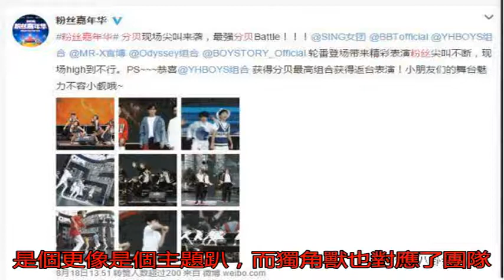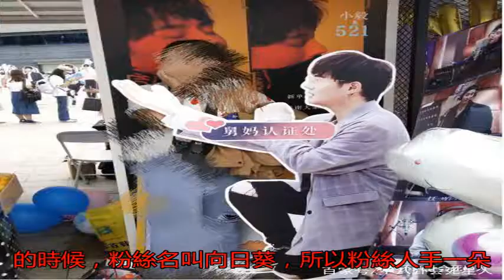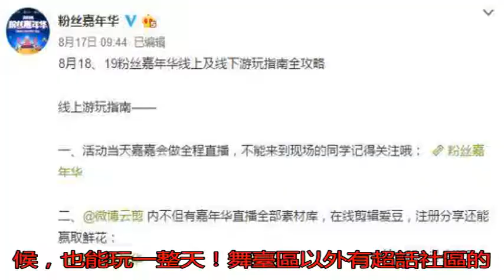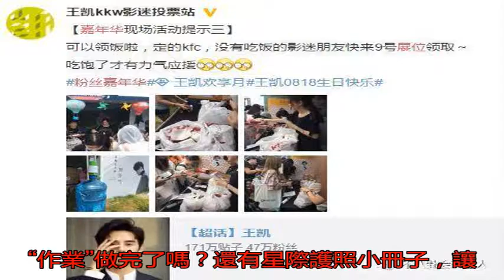飯圈狂歡也是人氣battle，越夜越精彩，朱一龍流量爆棚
聽說最近小浪要搞個飯...